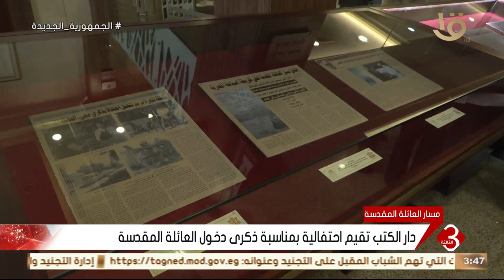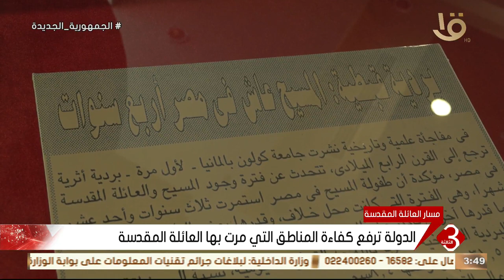دار الكتب تقيم احتفالية بمناسبة ذكرى دخول العائلة المقدسة